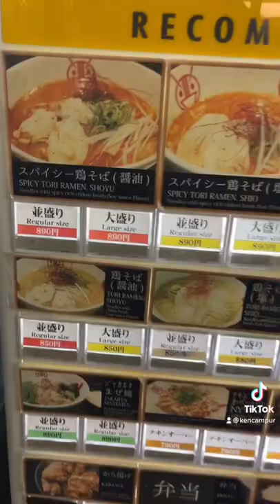Ramen Halal di Tokyo??